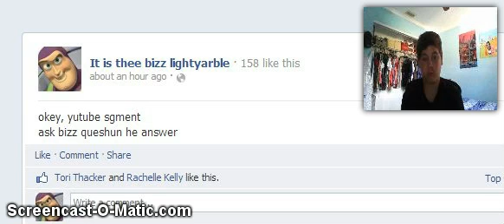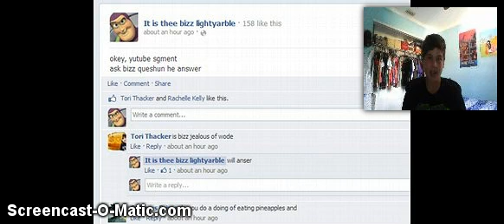BIZZ ANSWER QUESTIONS: Part 1.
BIZZ FACEBOOK MAN ANSER YUR QUESHINS